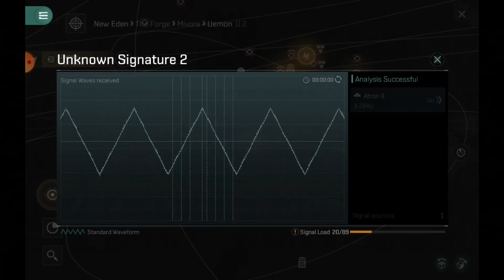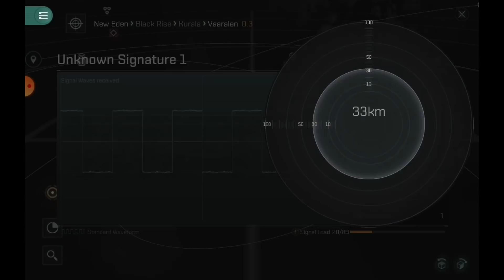[[EVE ECHOES]] 3.5b ISK Condor takes over New Eden - One kill series - Zone 1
Join me today as I bring out the most expensive condor II interceptor in all of New Eden, risking it all in my new series to get ONE kill in every single system.

This is apart of the "One kill rules them all" series where I venture in a 3b valued Condor Interceptor and get ONE kill in every single system in Eve Echoes. These "zones" will progressively get harder as we make our way from low-sec to null-sec